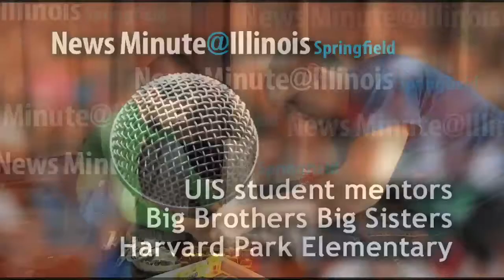Big Brother Big Sisters UIS student mentors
Students from the University of Illinois Springfield are mentoring students at Springfield's Harvard Park Elementary through Big Brothers Big Sisters.